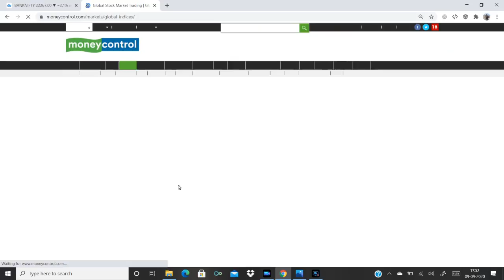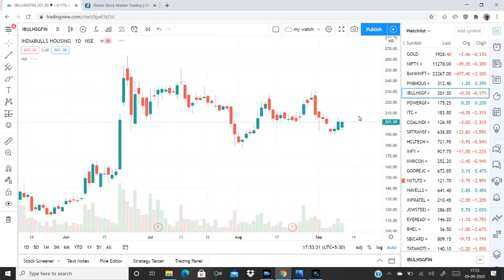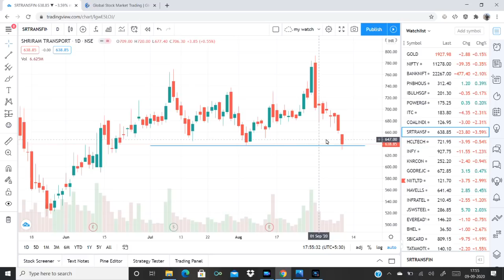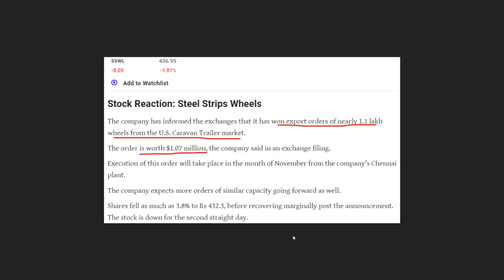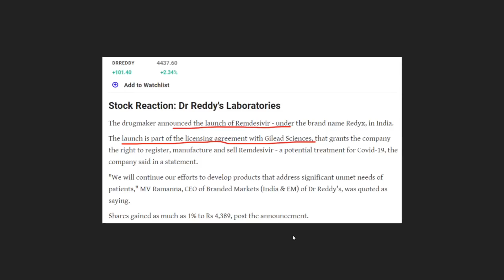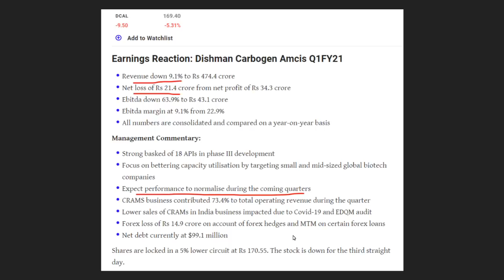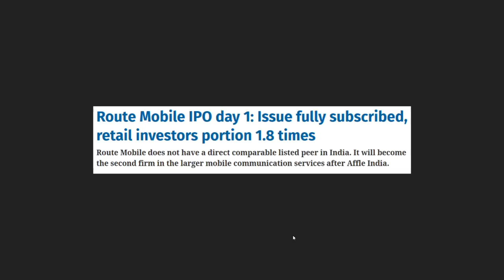ഇന്നത്തെ മാർക്കറ്റ്‌ - അറിയേണ്ടതെല്ലാം- 09 Sept| Reliance | Intraday Stocks | Share Market Malayalam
Market Round Up 09 September 2020

Stock updates: Reliance, Dr Reddy's Lab, Steel Strips Wheels, HCL, Route Mobile IPO, Indiabulls HF.